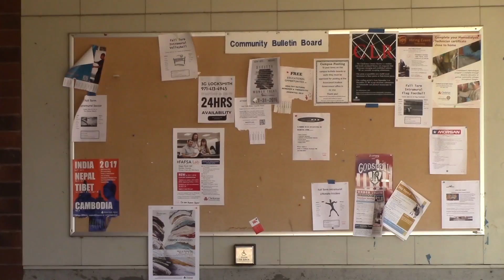Voter thoughts at Clackamas Community College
What voters have to say about the election at Clackamas Community College. A real-time journalism project by Logan Sullivan & Gregory Thomas.